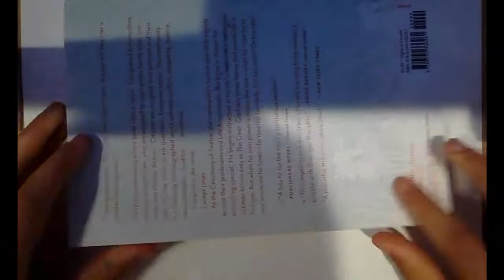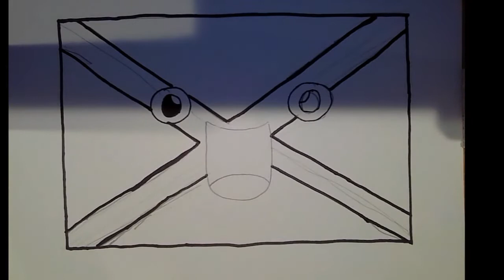Easy tutorial to draw the Jamaican flag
5 easy steps to draw the Jamaican flag